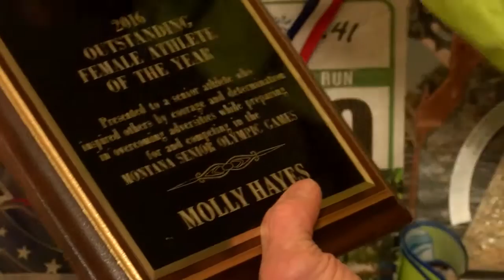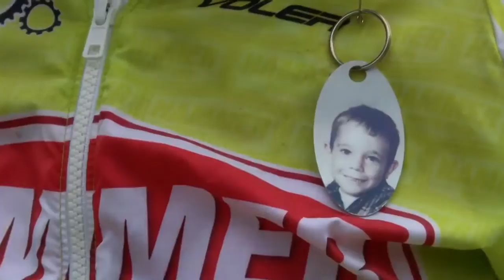Local triathlete spends her 88th birthday training for next year's races